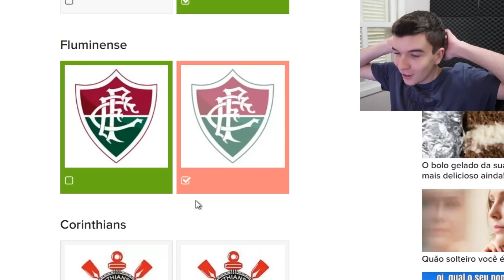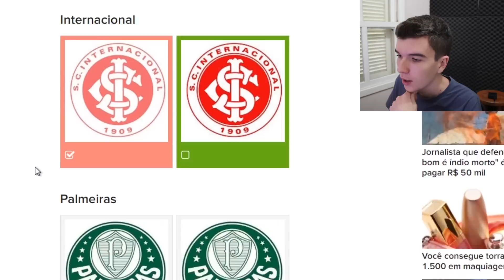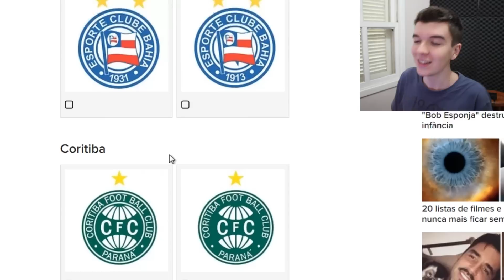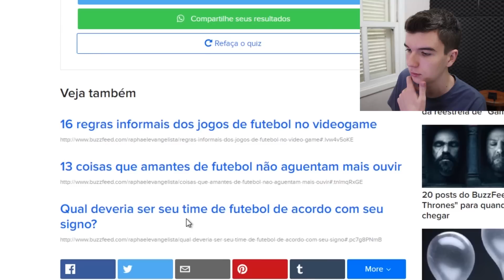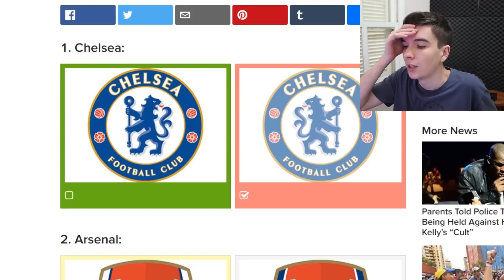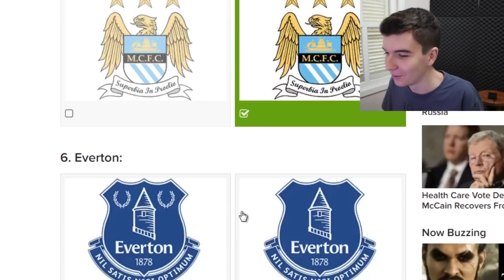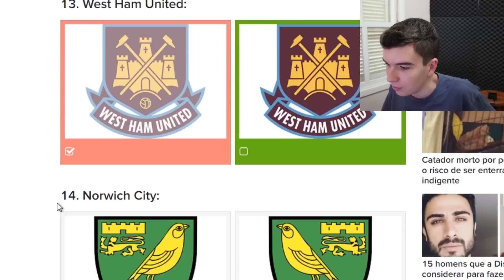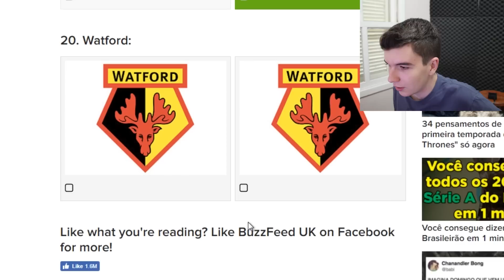VOCÊ CONSEGUE ADIVINHAR QUAL É O LOGO CERTO???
►Link da OriZoom (Código: Full)

Espero que tenham gostado do vídeo!! Tamo Junto sempre =D